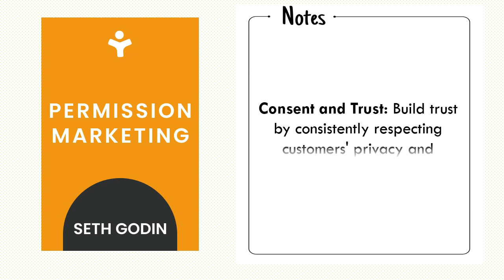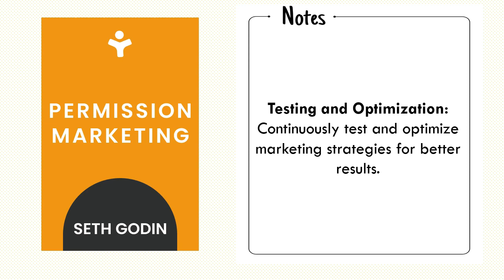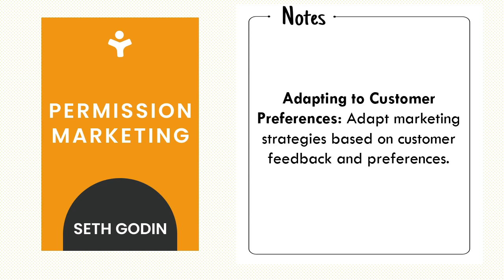Permission Marketing - 20 Key Takeaways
Unlock the transformative power of 'Permission Marketing' by Seth Godin in this enlightening video. Delve into the revolutionary concept of turning strangers into friends and friends into loyal customers through the art of permission-based marketing. Explore innovative strategies that prioritize building trust and engagement, revolutionizing traditional marketing approaches. Join us as we decode the principles that redefine how businesses connect with their audience in a meaningful.

Read full book